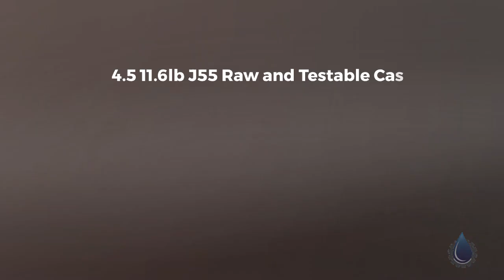4.5 11.6lb J55 Raw and Testable Casing in Good Condition | Abilene, TX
Name : 4.5 11.6lb J55 Raw and Testable Casing
Code : 66718404
Type : Standard
Brand : Unknown
Category : Pipe/Rods/Collars
subcategory : Casing
Price : $5.95
Unit : Feet/Foot (Feet/Foot)
In Stock : Yes
Location : Abilene, TX
Condition : Good
Available Quantity : 4460 ft

4.5 11.6lb J55 Raw and Testable Casing Benefits
Well Integrity: J55 casing helps maintain the structural integrity of the wellbore by preventing the walls from collapsing under the pressure of surrounding formations. It provides a stable conduit for drilling and production operations.

Formation Isolation: In wells that pass through multiple geological formations with different properties, J55 casing helps isolate these formations from each other, preventing the mixing of fluids and gases between formations. This is crucial for maintaining reservoir pressure and preventing unwanted interactions.

Corrosion Resistance: Similar to J55 tubing, J55 casing is designed with corrosion-resistant properties. This is particularly important in aggressive environments where corrosive elements in the fluids can degrade the casing material over time.

Compatibility with Completion Operations: J55 casing can accommodate various completion operations such as cementing and perforating. It provides a stable platform for these activities and ensures that they are carried out effectively.

API Certification: Like tubing, J55 casing is manufactured to meet the standards set by the American Petroleum Institute (API). This ensures that the casing meets certain quality and performance standards, providing assurance of its reliability and safety.

Suitability for Moderate Temperatures: J55 casing is suitable for use in moderate temperature environments typically encountered in oil and gas wells. It can handle the thermal conditions during production operations.

Cost-Effective Option: J55 casing is a cost-effective choice for well construction, especially in wells with less demanding conditions. It provides the necessary support and isolation without the higher costs associated with premium casing grades.

Availability: J55 casing is widely available due to its common use in the industry. This availability simplifies the procurement process and reduces lead times.

Reservoir Management: Proper casing selection contributes to effective reservoir management by maintaining reservoir pressure, preventing fluid migration, and optimizing production rates.

Ease of Installation: J55 casing can be easily installed using standard drilling and completion techniques. This ease of installation contributes to the overall efficiency of well construction operations.